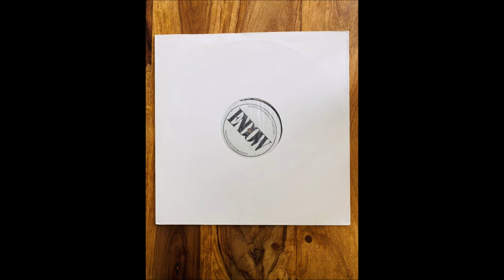DW - Endow B Side